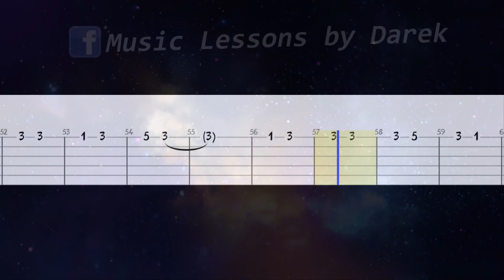🎸 Ojcze Nasz (modlitwa) - melodia TAB (gitara) 🎵 TABY I NUTY W OPISIE 🎼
tagi:
nauka gry na keyboardzie
keyboard
nuty na keyboard
nuty
melodia
fortepian
pianino
tutorial
poradnik
akordy
jak zagrać
gitara
taby gitarowe
Midi
Musescore